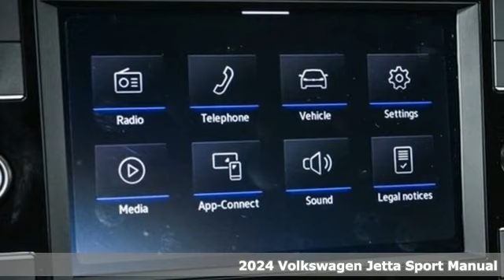New 2024 Volkswagen Jetta Atlanta, GA VJ24039 - SOLD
Year: 2024
Make: Volkswagen
Model: Jetta
Trim: 1.5T Sport
Engine: 1.5L I-4 DI DOHC Turbocharged
Transmission: 6-Speed Manual
Interior: Titan Black
Stock #: VJ24039
VIN: 3VWAM7BU8RM024863
2024 Jetta Sport 6-Speed Manualbrbr[WHY PURCHASE FROM JIM ELLIS VOLKSWAGEN OF CHAMBLEE?]br* 30K Mile VW Care Maintenance included with every new 2024 Volkswagen from Jim Ellis Volkswagen of Chambleebr* Georgia's #1 Volkswagen Retailer (Combined New and Certified Pre-Owned sales volume in 2021, and 2022)br* Georgia's #1 ID.4 EV Sales Volume in 2021, and 2022br* Winner of Volkswagen Wolfsburg Crest Club (2014,2015,2016,2017,2018,2021 and 2022)br* Winner of Consumers' Choice Award Winning Automotive Retailer for the last 19 consecutive yearsbr* The Jim Ellis Express Way a€“ Express Online Purchasing and At-Home Test Drivesbr* The Jim Ellis Automotive Group was founded locally in 1971 and remains family owned and operatedbrbr[DEALER INSTALLED EQUIPMENT]brCeramic Window Tint - $495brAllstate 3M Paint & Fabric Protection - $495br br[FACTORY WARRANTY]br* 4-year/50,000-mile Limited Warrantybr* 2-year/20,000-mile Carefree Maintenance Programbr* Next Generation Car-Net, including:br- 5 years Safe & Secure service (included at no charge)br- Automatic Crash Notificationsbr- Emergency Call & Stolen Vehicle Locatorbrbr[FACTORY INSTALLED EQUIPMENT]brAll Jetta S standard features, plus:brbr*6-Speed Manual Transmissionbr* 8" Volkswagen Digital Cockpitbr* Front Assist Forward Collision Warning & Autonomous Emergency Braking w/ Pedestrian Monitoringbr* Blind Spot Monitor w/ Rear Traffic Alertbr* Push-button engine startbr* 6.5" touchscreen AM/FM radio w/ USB inputbr* Rearview Camerabr* App-Connect smartphone integration (w/ Apple CarPlay, Android Auto & MirrorLink)br* 17" alloybr* LED headlights & LED Daytime Running Lightsbr* Automatic headlight controlbr* LED taillights & LED rear license plate lightingbr* XDS Cross Differential Systembr* Black grillebr* Sport bumpers w/ accent lightsbr* Black headlinerbr* Hill Start AssistbrbrFor more information including additional discounts, special program rebates, low APR financing, leasing specials, or if you are looking for inventory that is not on our website, please contact us:br* Call: 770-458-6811br* Chat/Text: See Link buttons on the Taskbarbr* In-Person at our Chamblee location: 5855 Peachtree Blvd. Atlanta, GA 30341brbrThe Next Step? Give us a call to confirm availability and schedule a hassle-free test drive! We are located at 5855 Peachtree Blvd, Atlanta, GA, 30341.brbr* Pricing valid towards purchasing with approved credit through Volkswagen Financial, cannot combine special offers, see Dealer for detailsbr* Pricing excludes gov. fees of tax, tag, title and Warranty Right Act (WRA)br* All Special Vehicle Pricing includes dealer service chargebrbr*** While every reasonable effort is made to ensure the accuracy of this information, we are not responsible for any errors or omissions contained on these pages. Please verify any information in question with Jim Ellis VW of Chamblee. ***

Address:
5901 Peachtree Industry Boulevard